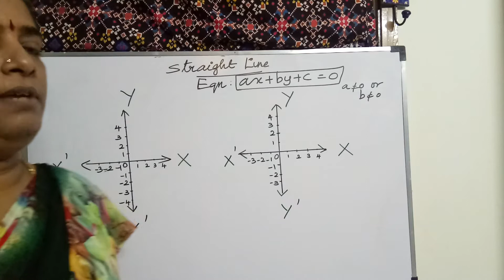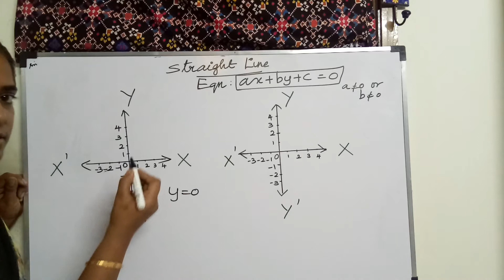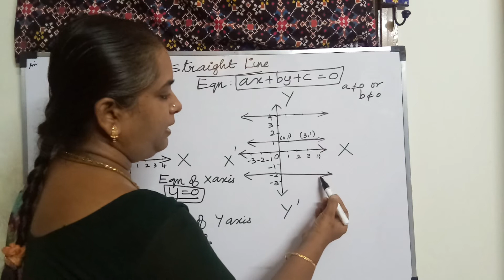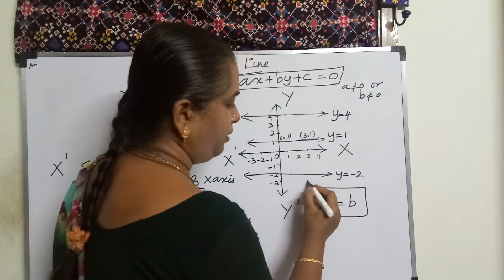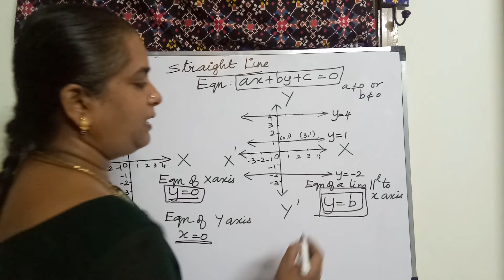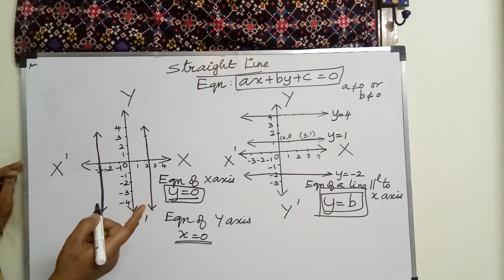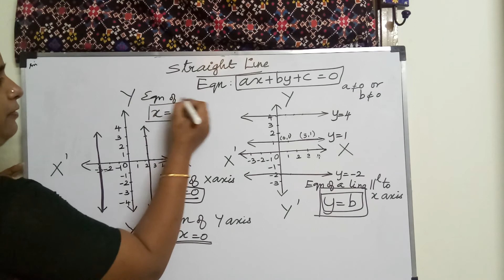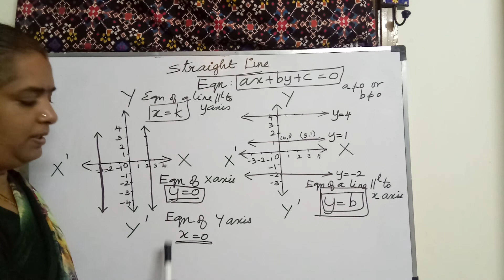Equation of a straight line (part 1)